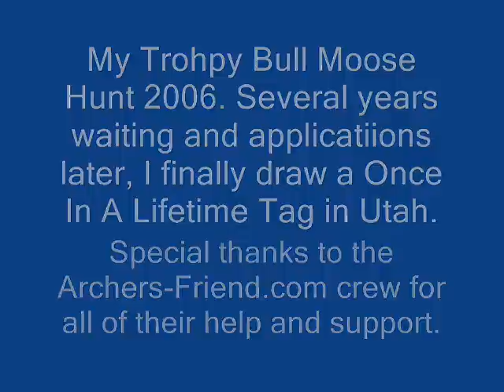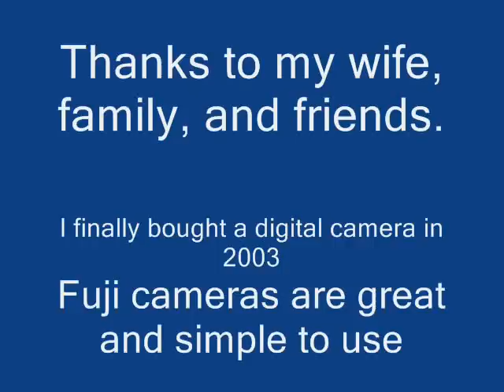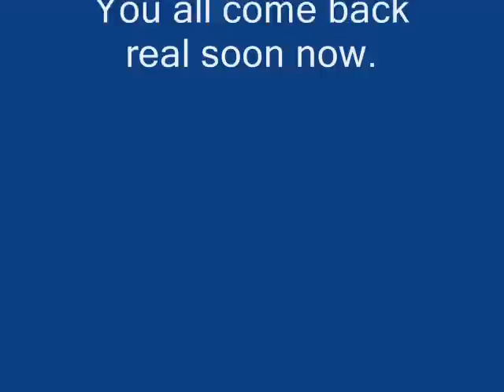My Trophy Moose Hunt 2006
After many years of applications for Bull Moose, I finally drew out in 2006. This is a once in a lifetime tag for Utah. If you do not get an animal during your allotted time, you just loose out, not more chances.

The unit is in Northern Utah, my favorite place to hunt and camp. Years of exploring and scouting the area that is probably 20 by 20 miles of BLM, Forest Service, and a lot of unposted private land, has given us a great feel for where to look for animals.

In 2003, I finally purchased a digital camera that has allowed me to share some of the beautiful wildlife pictures that I have captured over the years.

Now I have purchased an older (and really better) digital camcorder, so from now own I can make movies as well as slide shows.